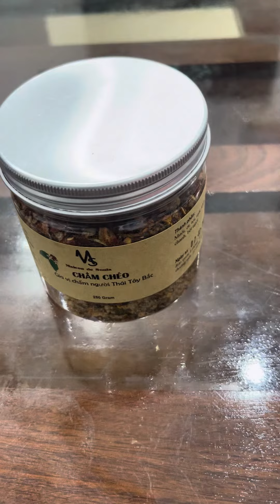[BẬT MÍ] rì viu quả chẩm chéo tây bắc mới nhất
Bật mí review quả chẩm chéo tây bắc hot trên mạng cho các bác xem. Bác nào chưa mua thì tham khảo thêm nhé